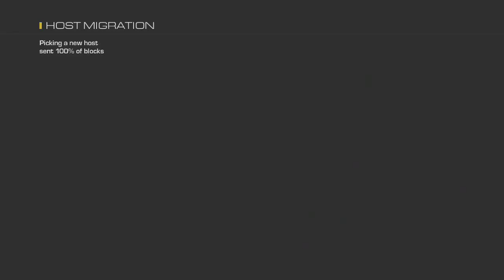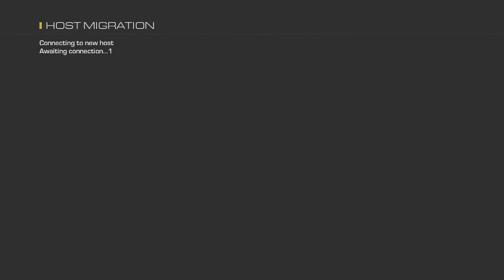Play Infected Get Detected: Ep.1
Sorry about using a webcam with crappy voice recording next one will have a better mic.